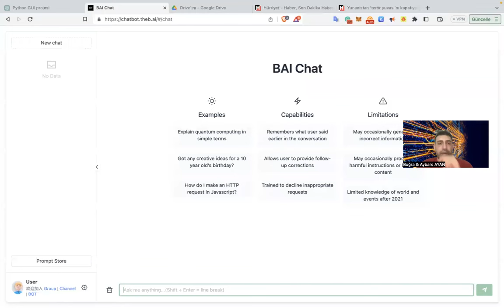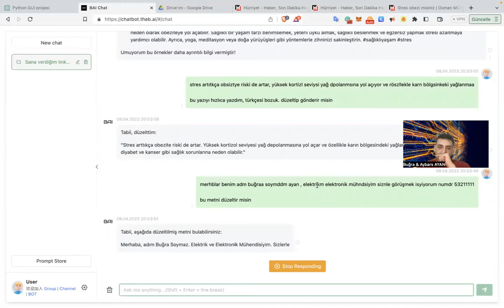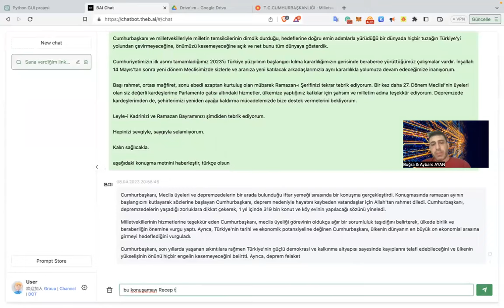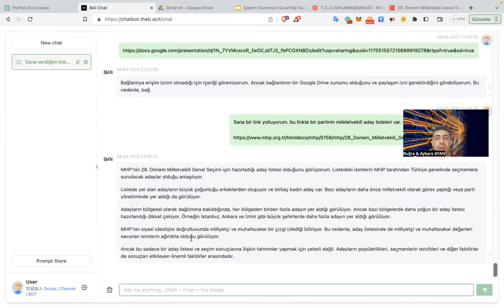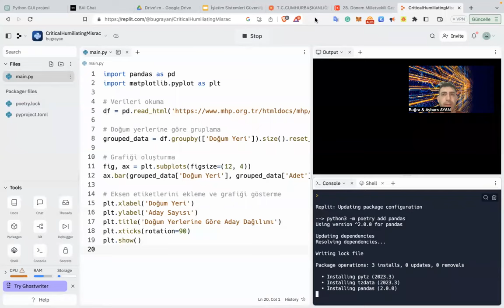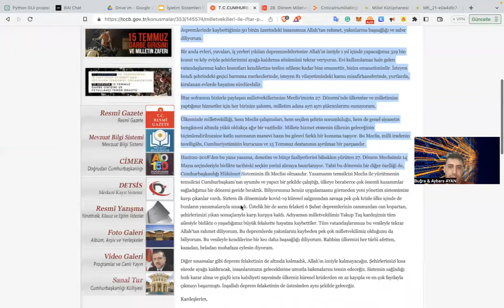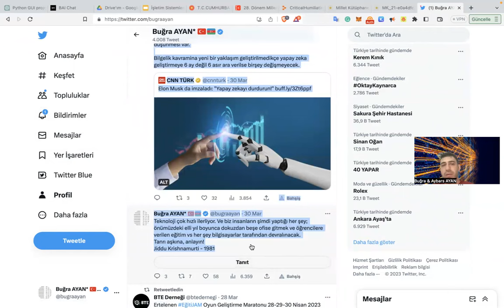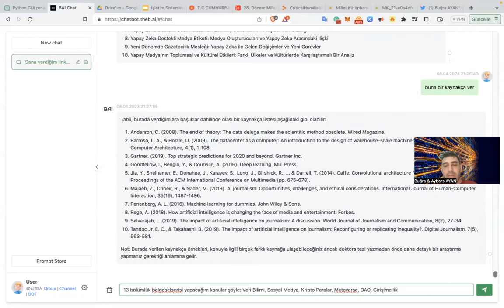Medya Çalışanları için ChatGPT Atölyesi